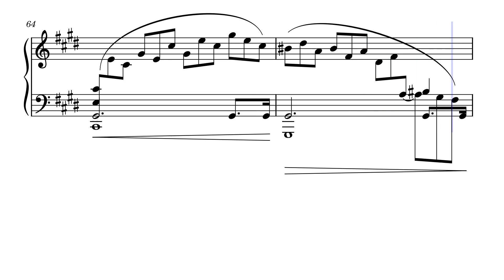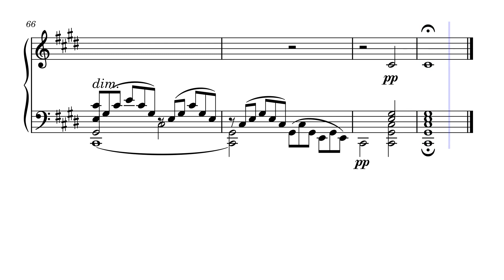Marimba Solo: Moonlight Sonata (Ludwig van Beethoven) - Mvt. 1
Another of my experiments in which I took a piano solo and remade it for marimba.  This is the famous Moonlight Sonata by Ludwig van Beethoven.  I just decided to keep it as three separate scores instead of doing one big score like I did for the Pathetique sonata.

I'm not sure if it is possible to play some of these piano pieces on marimba; you may need to be talented with multiple mallets, or have multiple marimbas. But the beauty of MuseScore is that you can experiment with these things, so that is what I am doing here.

This is the first movement of three.

Original music is public domain